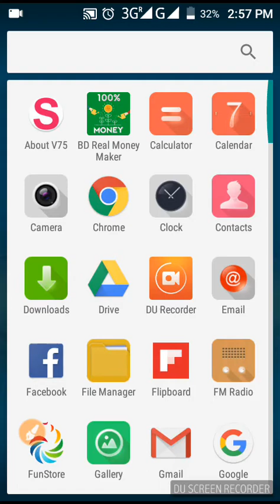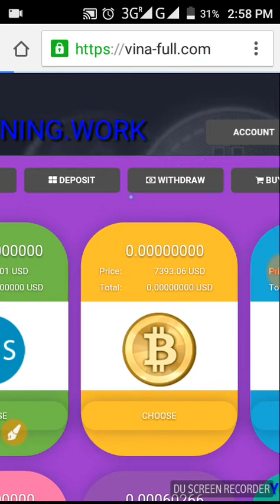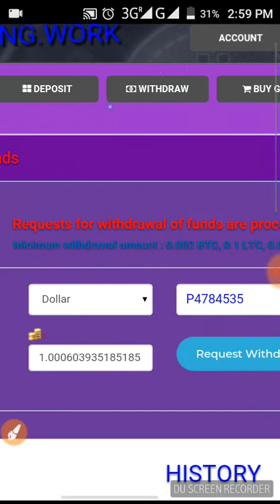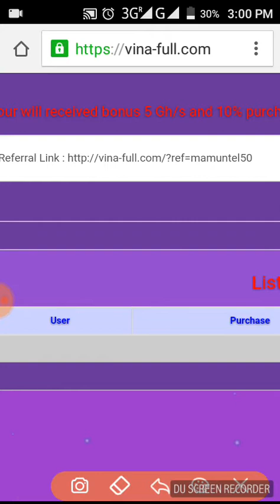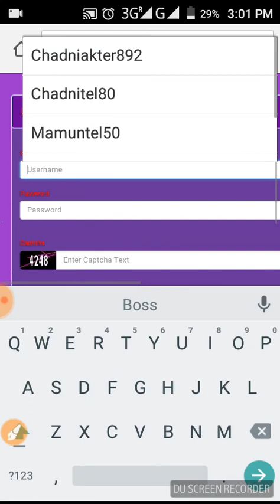200 GH/s Free New Launched Mining Site Today.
200 GH/s Free New Launched Mining Site Today.